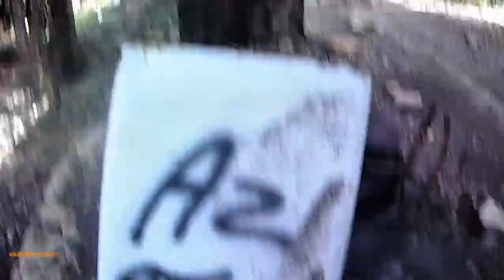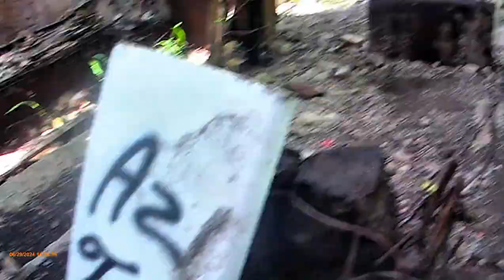Airsoft In Mercedita, Ponce